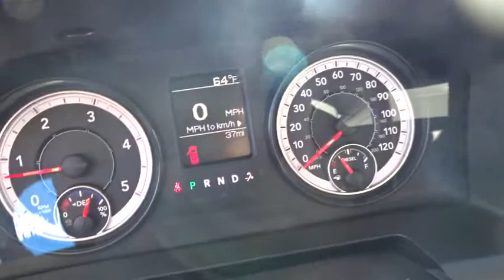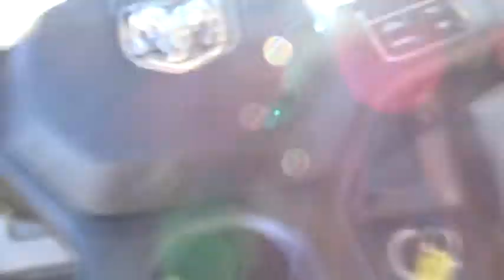2016 Ram 2500 Kilgore, Henderson, Carthage, Longview, Tyler, TX 179545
2016 Ram 2500
2016 Ram 2500 4WD Crew Cab 149 Tradesman - Stock#: 179545 - VIN#: 3C6UR5CL3GG179545

Tradesman trim. Trailer Hitch, 4x4, iPod/MP3 Input. Warranty 5 yrs/60k Miles - Drivetrain Warranty; SEE MORE! KEY FEATURES INCLUDE: 4x4, iPod/MP3 Input, Trailer Hitch. MP3 Player, Privacy Glass, Child Safety Locks, Electronic Stability Control, Heated Mirrors. Please confirm the accuracy of the included equipment by calling us prior to purchase.